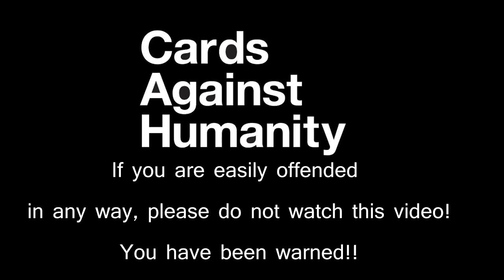Cards Against Humanity #7 Gloryholes!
Cards Against Humanity is a party game for horrible people, and we're all horrible people!